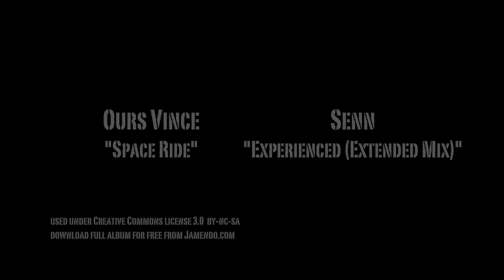WoW IR-Gundrak-HD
I'm still here! Honest.

Gundrak is a level 76-78 5-man dungeon located in north-east Zuldrak. There are three bosses (Slad'ran, Drakkari Colossus, and Moorabi) that are each protecting an altar. All three altars must be activated in order to reach the final boss, Gal'darah. There is a heroic-only boss, Eck, that is in a hidden chamber near Moorabi. The chamber opens only on heroic and only after Moorabi has been defeated.

A list of my addons is on the 'Addons' page of my website.